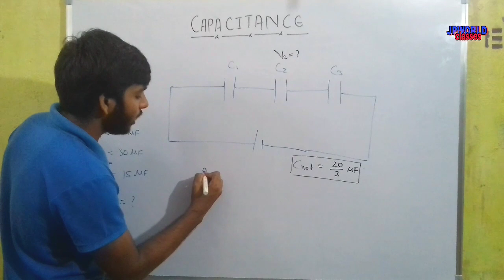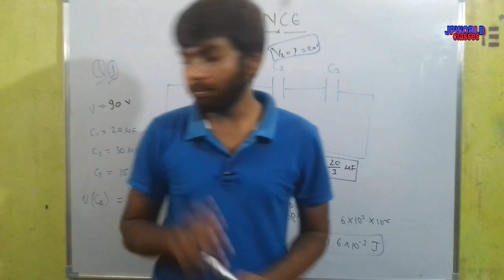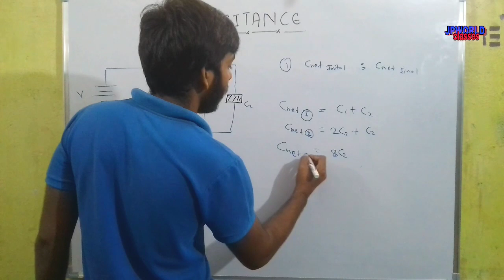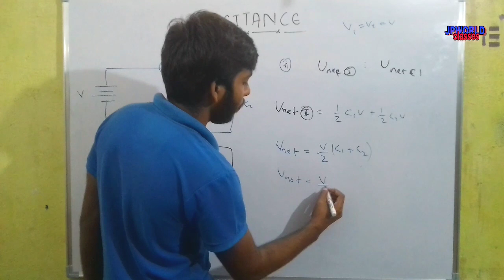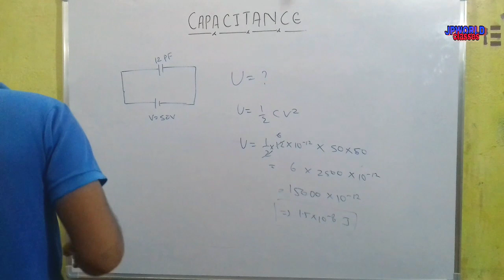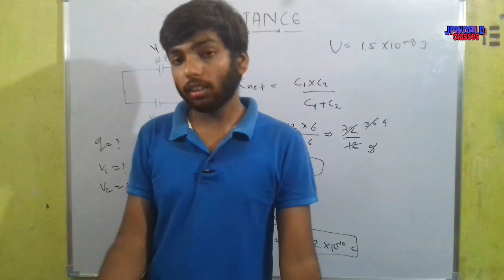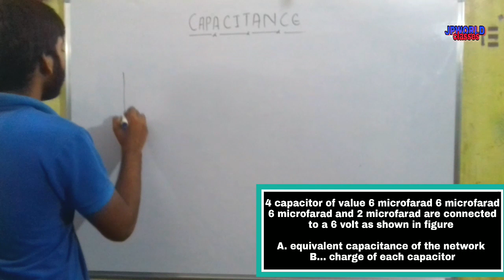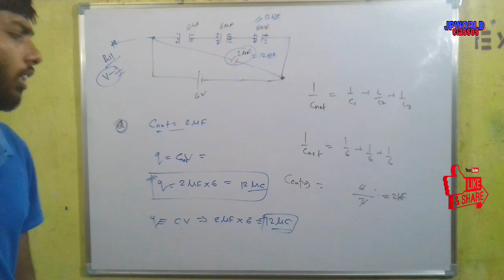Capicatance || questions 1 || part 10 important question for CBSE NEET AND JEE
👋👋Hi ,
This is JpWorld 🙏

________📀📀in this video we well going to learn about. ..

capacitance questions for CBSE NEET AND JEE

Password. ..     jpworld

Previous lecture. ..

😈Raposo app...

_____________________________ 😂😂😂THANK
                           TO